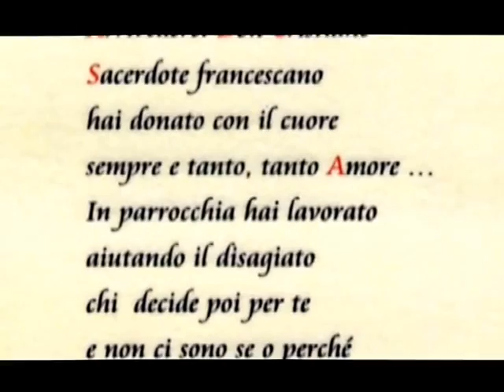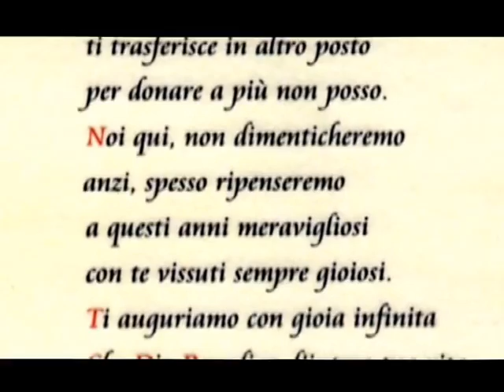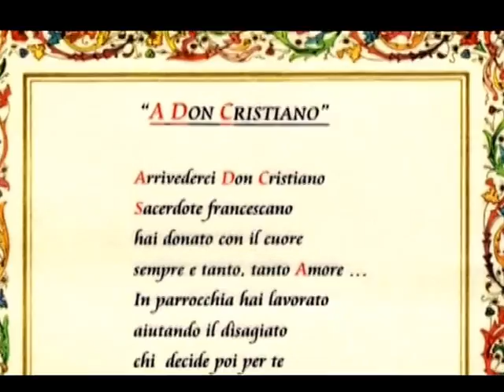Copia di Saluto di Don Cristiano 2013,per altro incarico.